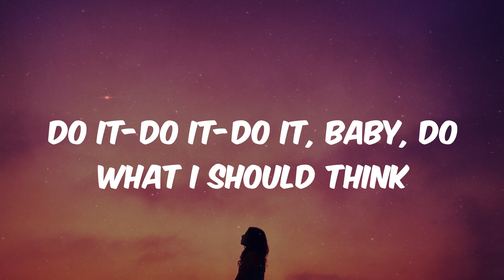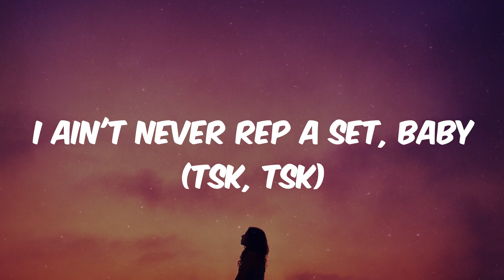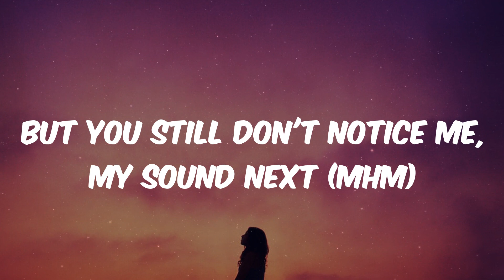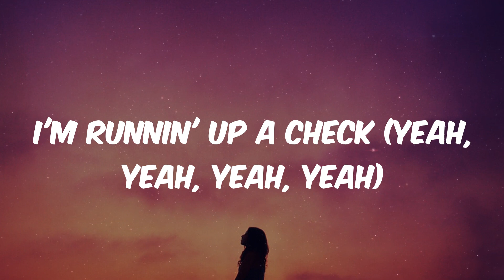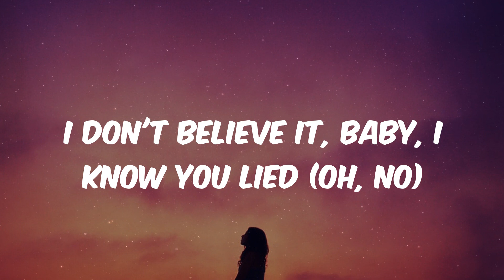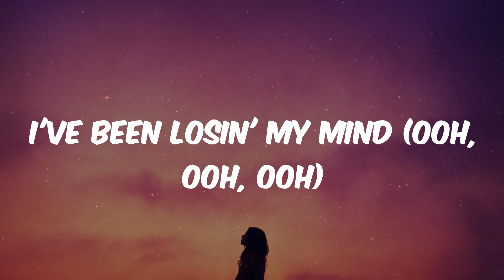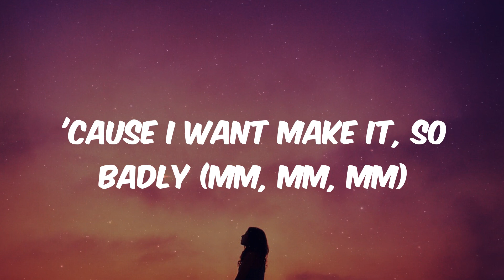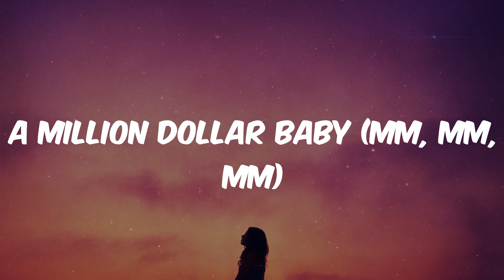Tommy Richman - MILLION DOLLAR BABY (Lyrics)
Lyrics MILLION DOLLAR BABY - Tommy Richman

Lyrics:
'Cause I want make it, so badly (mm, mm, mm)
A million dollar baby (mm, mm, mm)
Don't at me, yeah, hell nah (yeah, yeah)
But you still don't notice me, my sound next (mhm)
I'm runnin' up a check (yeah, yeah, yeah, yeah)
I see a bad lil' mama, she a diva (mm)
No matter what happens, he cannot come between us again (mm, mm, mm)
I took her to Queen's Gambit (yeah, yeah), showed around my friends (right now)
Tried to pick some energy up, it don't matter
I know you never moved on if you tried (oh, no)
I've been losin' my mind (ooh, ooh, ooh)
I said, "The city is mine" (ooh, ooh, ooh)
I ain't never rep a set, baby (mm, mm-mm)
I could clean up good for you (mm, mm-mm)
Don't at me
Don't at me
Hell-hell nah
Yeah, hell-hell nah
Hell-hell nah
Hell-hell nah
Yeah, hell-hell nah
Hell-hell nah